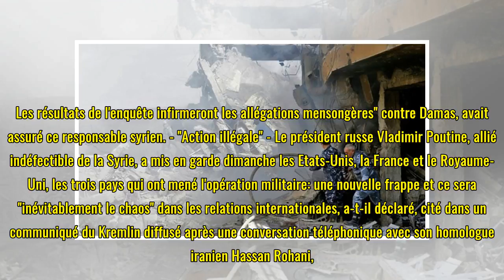Syrie: enquête internationale sur l'attaque chimique présumée